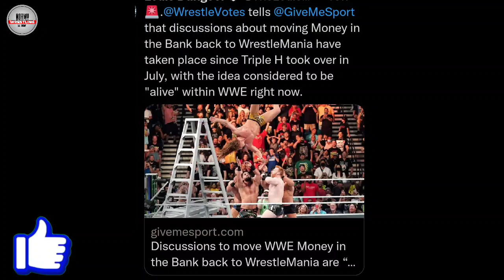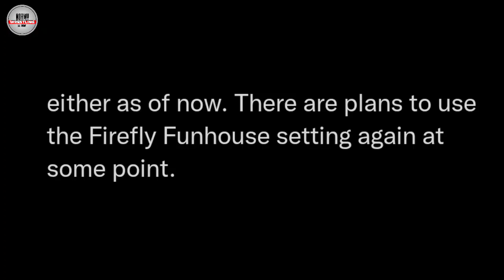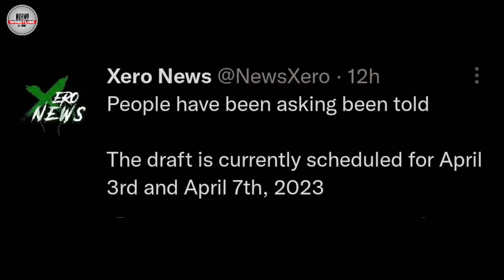OMG ! CROWN JEWEL STAGE LEAK | Bray Firefly FUNHOUSE RETURN | WWE DRAFT | MITB CANCELLED | SETH LOOK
00:00 INTRO
00:57 LA KNIGHT BIG PLAN'S AFTER CROWN JEWEL 2022
01:26 NEW BIG MATCHES ADD AT CROWN JEWEL 2022
02:16 EMMA WWE RETURNS
02:42 WWE CROWN JEWEL 2022 STAGE LEAKED
03:42 SETH ROLLINS SPOTTED WITH NEW LOOK
04:27 MONEY IN THE BANK 2023 CANCELLED
05:24 BRAY WYATT FIREFLY FUNHOUSE RETURNS
07:03 WWE DRAFT 2023 DATE REVEAL
07:53 OUTRO

Queries Solved:-

1. WWE CROWN JEWEL 2022 STAGE LEAKED
2. CROWN jewel 2022 NEW MATCH
3. WWE DRAFT 2023 DATE REVEAL
4. WWE MONEY IN THE BANK 2023 CANCELLED
5. SETH ROLLINS NEW LOOK